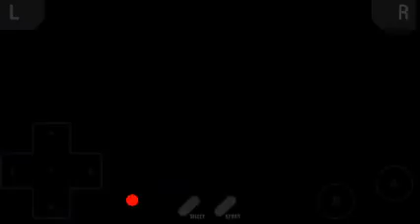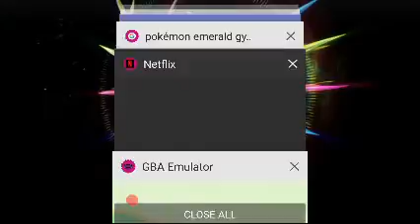Pokemon emerald part 16 off to fallarbor